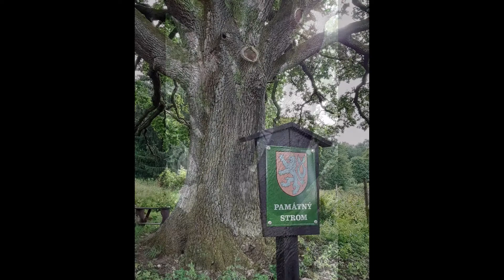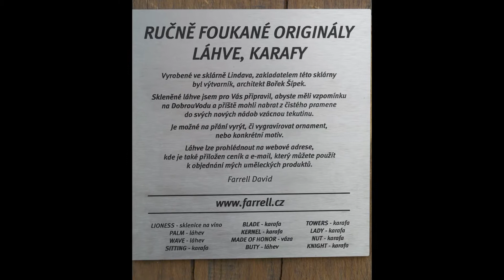Dobrovodský dub - Quercus robur - Dobrá Voda u Horní Stropnice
Nedaleko  poutního kostela Panny Marie Těšitelky se nachází chráněný Dobrovodský dub, kterého motivy, se objevují v ornamentech balustrád, a dokonce i na oltáři v kostele.

Druh stromu:  Quercus robur - dub letní
Obvod kmene: 435 cm
Výška stromu: 21 m
Stáří: 200 až 250 let